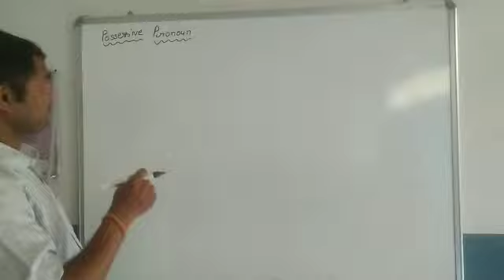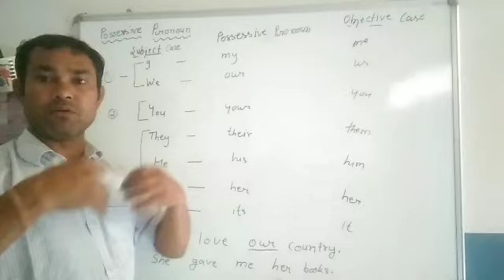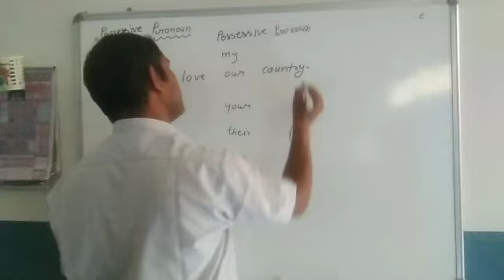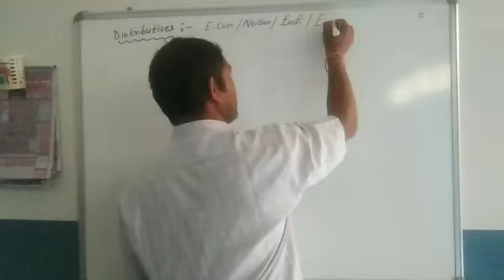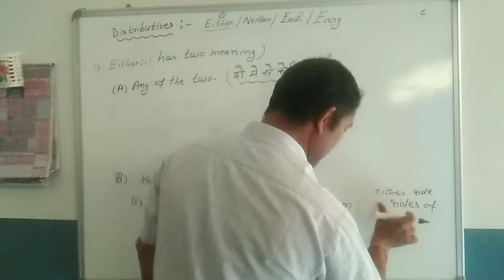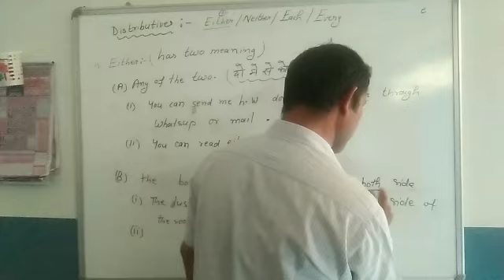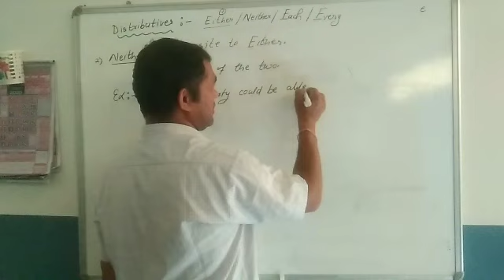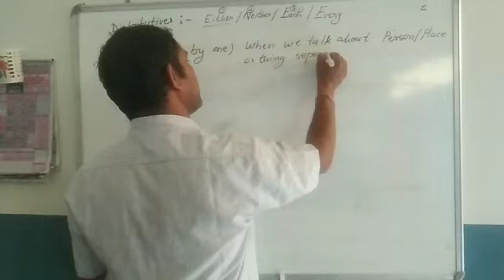Determiners 8th Class Use of Possessive Pronoun / Each ,Every /Either, Neither ( Part:- 1 )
Use of Possessive Pronoun; Each, Every Either ,Neither